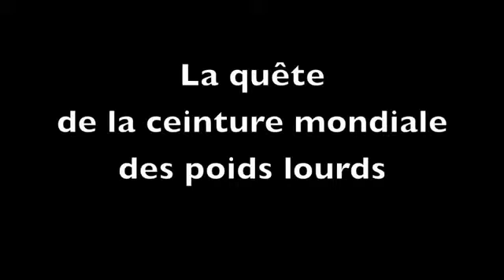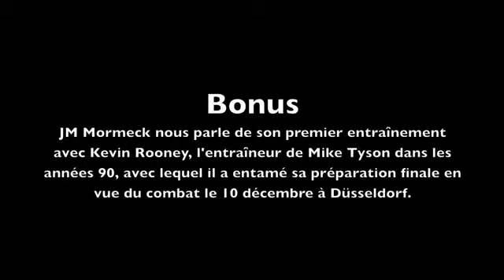FLUVORE jeanmarc mormeck dans les coulisses de l39entraeinement faf8f